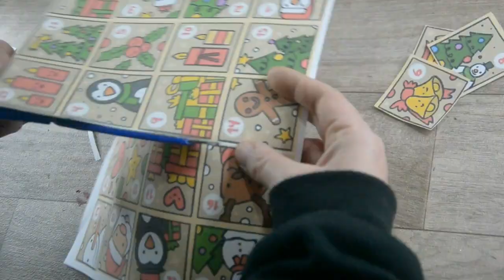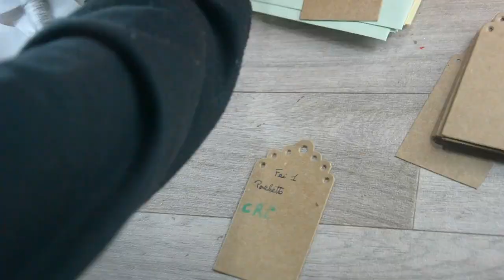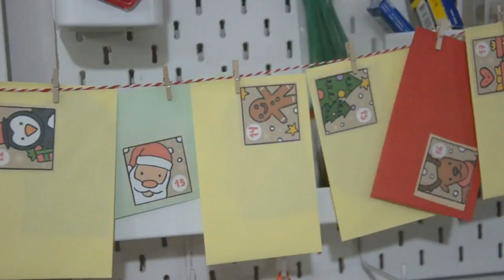Calendario dell'Avvento fai da te dell'ultimo minuto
Ben ritrovati sul mio canale dedicato alla creatività.
Oggi tutorial sprint, veloce e facile. Lo dedico a chi come me, si riduce all'ultimo minuto ma non vuole rinunciare a realizzare con le proprie mani un calendario dell'Avvento.
Nel video vi spiego tutto nei dettagli ma se avete domande o, se non trovate un bel layout da stampare scrivetemi pure e cercherò di aiutarvi!

Spero che questo video vi piaccia, mi raccomando fatemelo sapere nei commenti e lasciatemi tanti like.

Ora veniamo a qualche informazione di servizio.

Fogli a4 adesivi per stampante

Pistola colla a caldo sizzix

La taglierina che uso per tagliare, timbrare di precisione e molto altro ancora la trovate sul mio shop:

Come sempre vi aspetto anche sui miei canali social dove ci divertiamo un mondo quotidianamente.
... e TIK TOK

Ci vediamo prestissimo con nuovi, fantastici progetti dedicati al creativo!